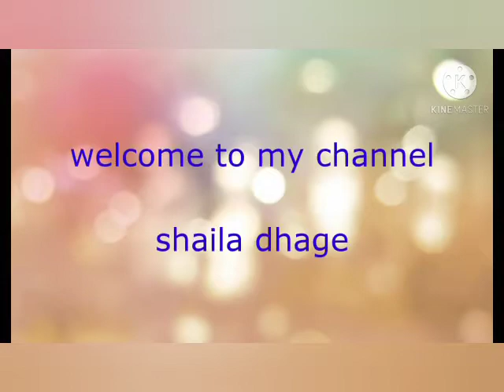Decoration Easy Simple Rangoli,छोटी ,सुंदर, रांगोळी , २०२०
My 2nd youtube Drawng and Sketches, painting Channel Shaila Art

About this Video:
Aaj aap ke liye                 ka video banaya hai aap try kar sakhte ho thx

Rangoli designs are an integral part of the Indian culture and is a must in every indian festival. The purpose of rangoli is decoration.

The rangoli's most important element is being colourful. These are auspicious symbols that have a central role in the design. The design for generations are passed on as they are made – and is required to make these symbols. Traditionally, each new generation learns the art and thus a family keeps the tradition intact. Some major symbols used in rangoli are the lotus flower and its leaves, mango, Tue vase, fish, different kind of birds like parrots, swans, and peacocks, human figures, and foliage. Oftentimes rangoli is made on special occasions like Diwali. Some special patterns for Diwali Rangoli are the Diya also called Deep, Ganesha, Lakshmi, flowers or birds of India. The patterns include the face of Hindu deities, geometric shapes peacock motifs, and round floral designs. This makes rangoli a representation of India's rich heritage and the fact that it is a land of festivals and colour.

Kolams/Muggulu are thought to bring prosperity to homes. At millions of households in Tamil Nadu, Telangana and Andhra Pradesh, every day early morning during the break of dawn, women draw Kolams in front of their home entrance. Traditionally Kolams are drawn on the flat surface of the ground with white rice flour. Even white stone powder can be used for creating Kolam/Muggu. It also provides contrast with the white powder.